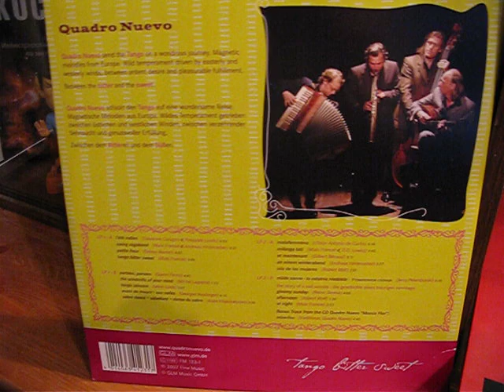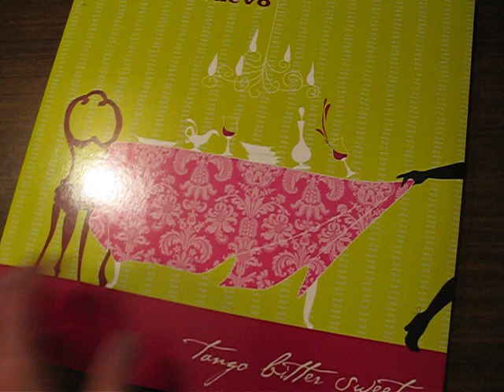Quadro Nuevo - "Tango Jalousie" [Vinyl]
from "Tango Bitter Sweet" Double Vinyl LP Album.

Catalog #: FM 123-1